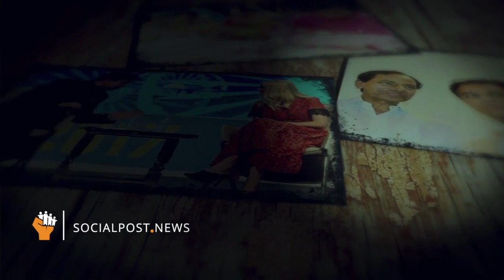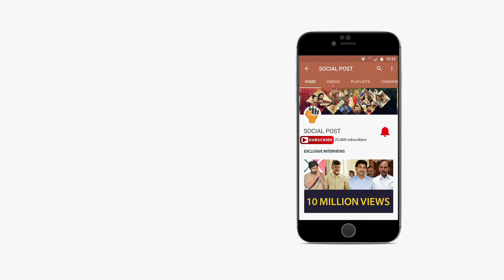KTR Unseen And Rare Photos || IT Minister || TRS || Family Photos || Socialpost